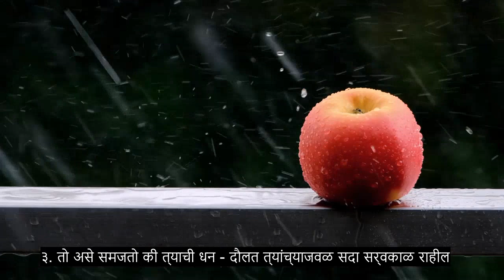धडा 104 ट्राडूसर, सर्वाधिक हृदयस्पर्शी कुरान पठण, 90+ भाषा उपशीर्षके